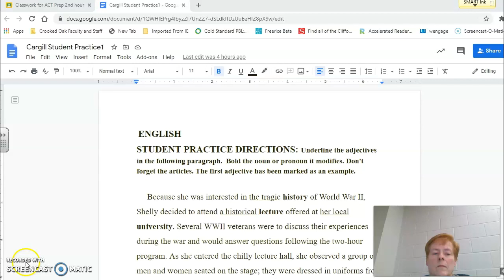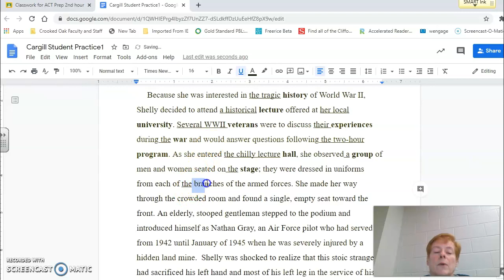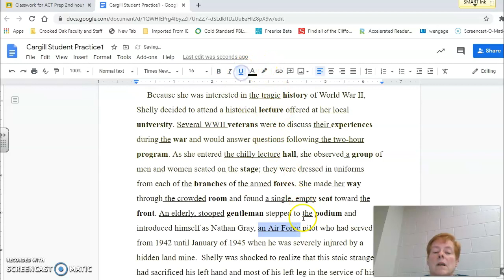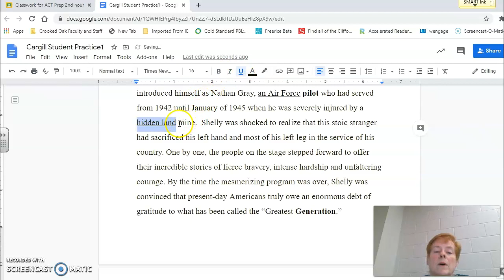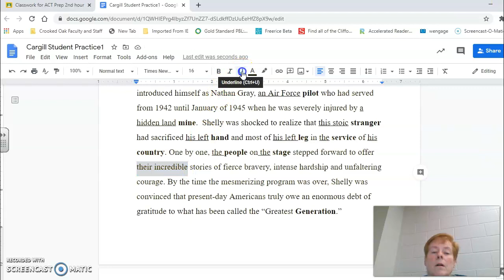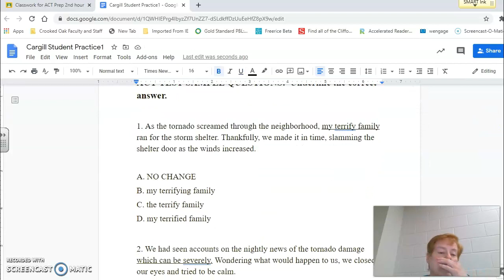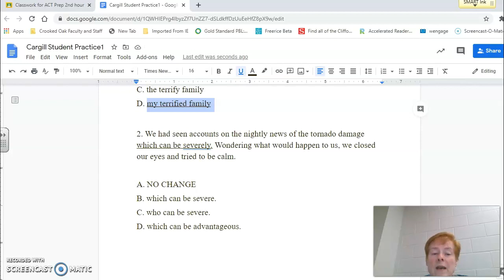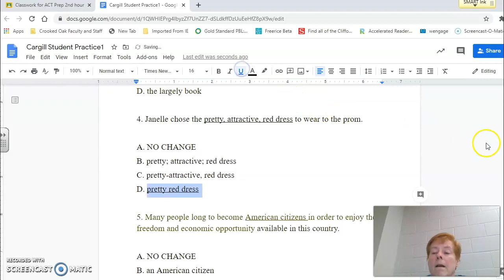Chargil review adjective pg 13#21